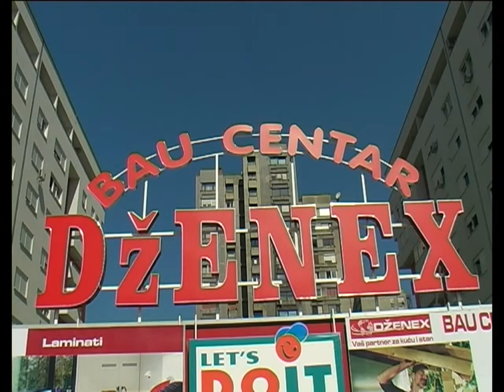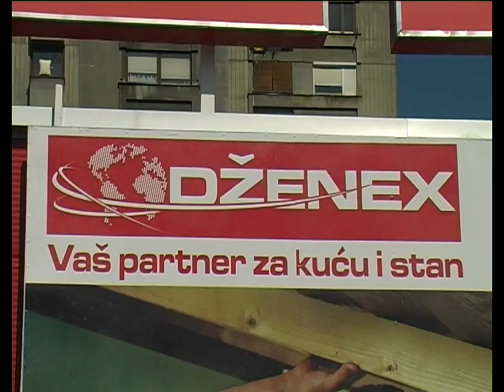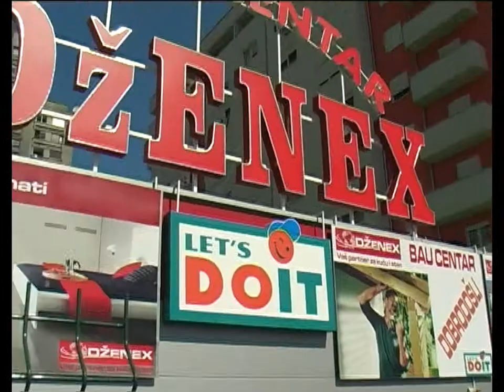DŽENEX Company - poslovna emisija - 18.04.2013